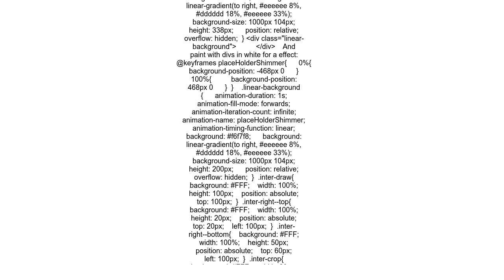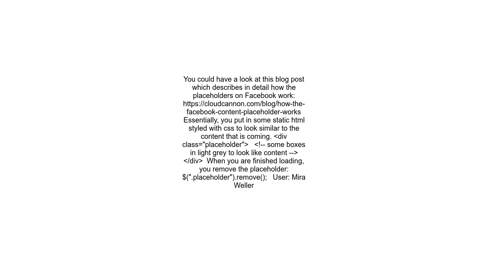how to create placeholder while loading like facebook